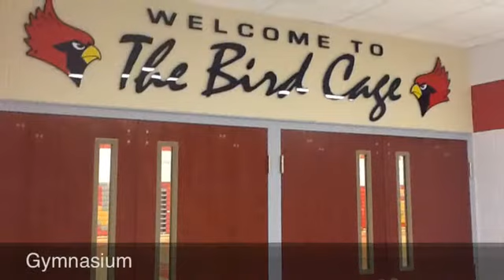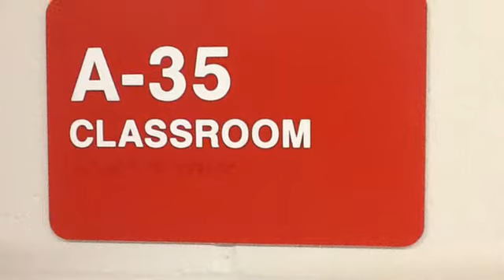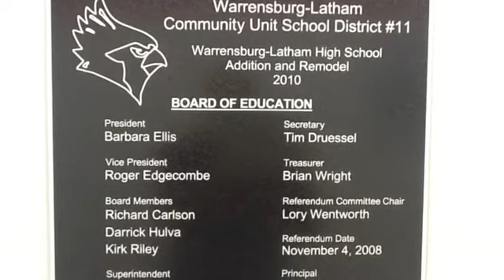Warrens burg-Latham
description